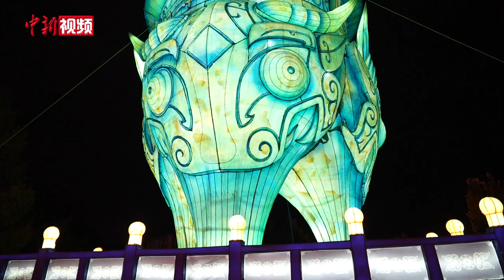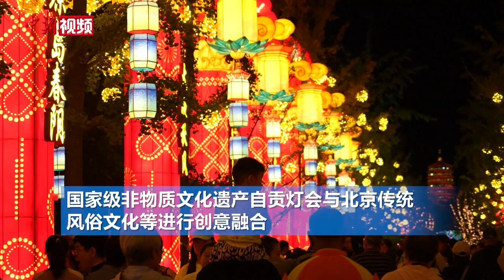历来规模最大！“京彩灯会”点亮京城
9月14日，“京彩灯会”——2024年北京中秋国庆彩灯游园会在北京园博园开幕，这是北京历年来规模最大的灯会。“京彩灯会”共有节日欢歌、京彩大道、锦绣河山、京潮流彩、七彩童梦、大戏看北京、光耀中华、凤舞九天、京彩生活汇九大主题展区，展出200余组彩灯，其中大中型彩灯达到了75组，彩灯挂件共10万件。（熊然）